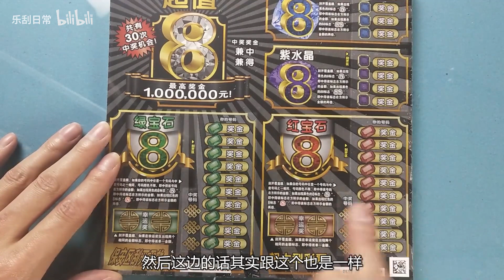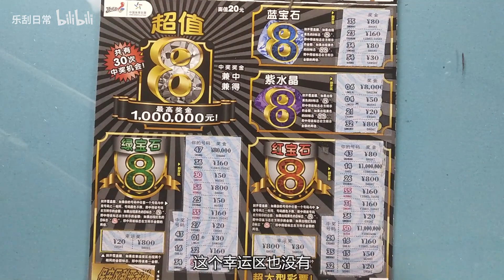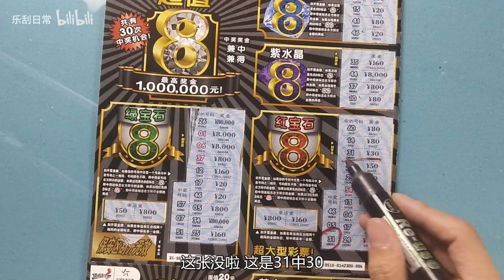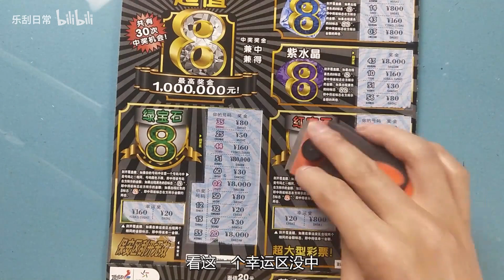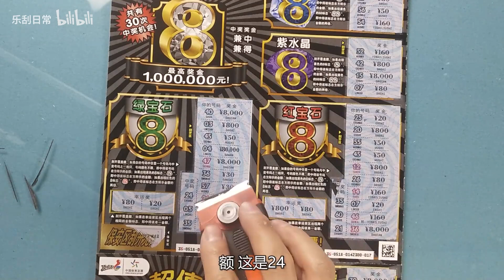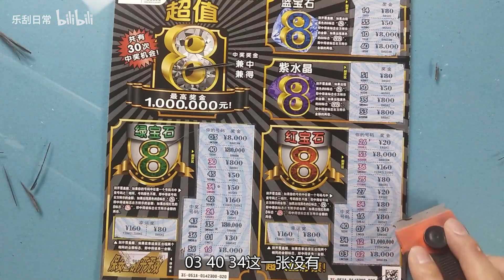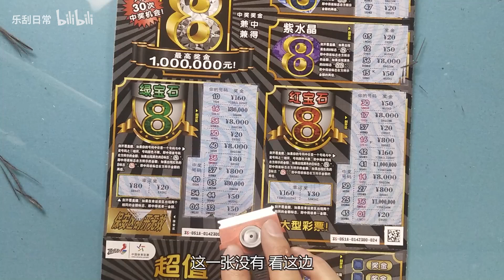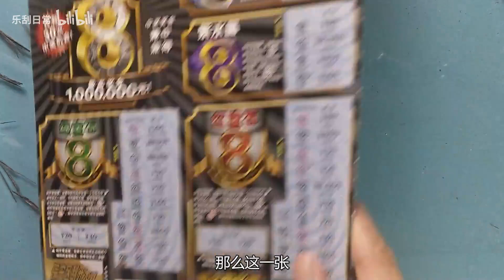乐刮VLOG：体彩20面值超值8，值不值不知道，大是真的大！过瘾！